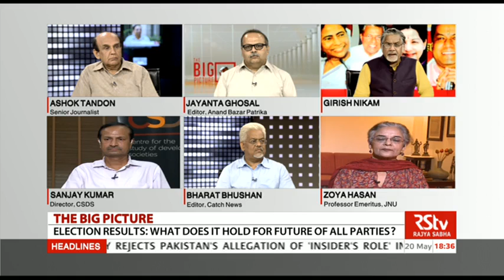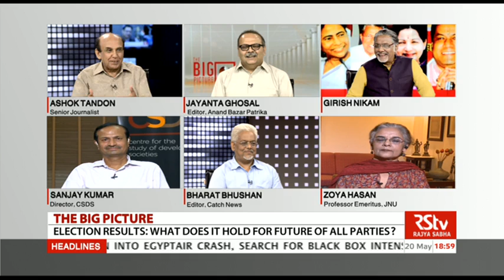The Big Picture - Assembly elections results: What does it hold for future of all parties?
Guests: Zoya Hasan, Professor Emeritus at JNU and  political scientist ; Ashok Tandon, Senior Journalist ; Sanjay Kumar, Director, CSDS and a psephologist ; Bharat Bhushan, Editor, Catch News ; Jayanta Ghoshal, Editor, Anandabazar Patrika.